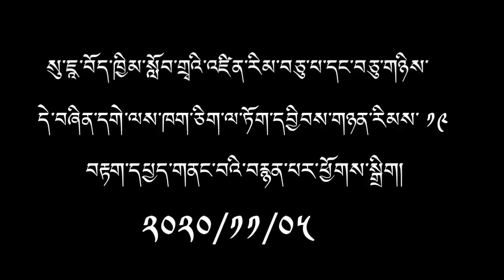TCV SCHOOL SUJA HELD MEDICAL CAMP (COVID-19 TEST) TO CLASS X & XII .